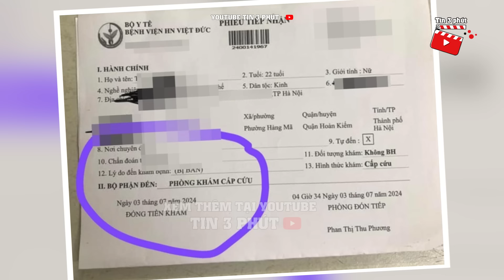Đi ĂN SINH NHẬT cùng bạn trai, cô gái 22 tuổi RA ĐI MÃI MÃI | Tin 3 Phút